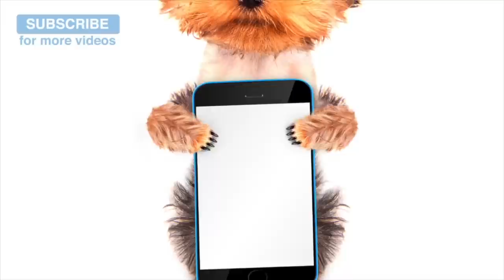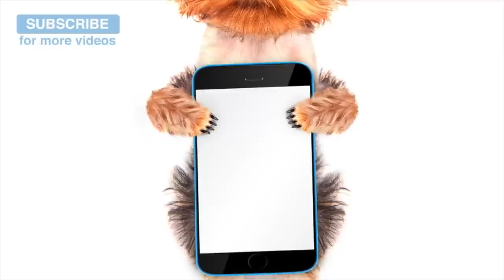8 Hour Playlist to Relax Dogs and Puppies! Music for Dogs of All Breeds Chihuahua, Pitbull, Spaniel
8 Hour Playlist to Relax Dogs and Puppies! Music for Dogs of All Breeds Chihuahua, Pitbull, Spaniel - Relax My Dog are experts in creating relaxing music to help calm your dog and help dogs to sleep. Our music is composed in-house by our team of producers, and uses sound sweep technology designed to relax and calm your dog. If you dog has sleeping problems, anxiety problems or is stressed during fireworks and thunderstorms, you should try our music and watch your dog relax before your eyes!